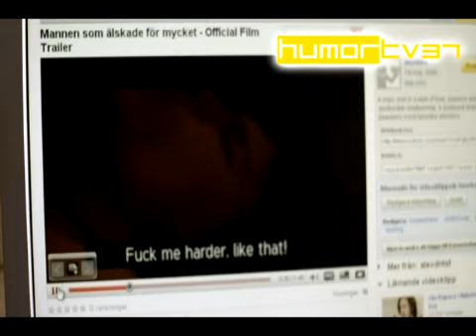solsidan avsnitt 2 del1av2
solsidan avsnitt 2 del1av2 by humorTV37